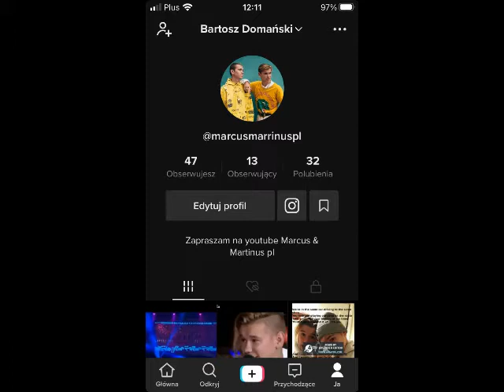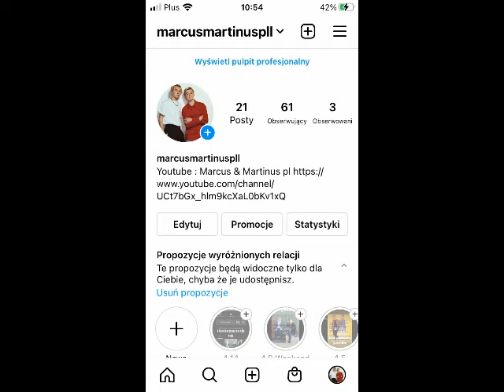Marcus & Martinus Like It Like It Tina Festival 2018